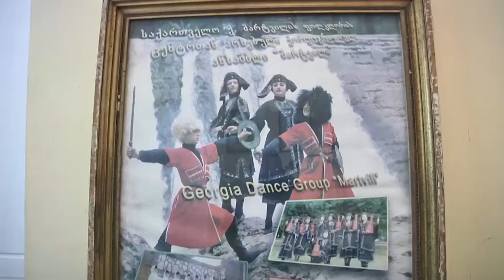მარტვილის კულტურის სახლთან არსებულმა ქორეოგრაფიულმა ანსამბლმა ,,კოლხიდამ,, ფესტივალზე გრანპრი აიღო